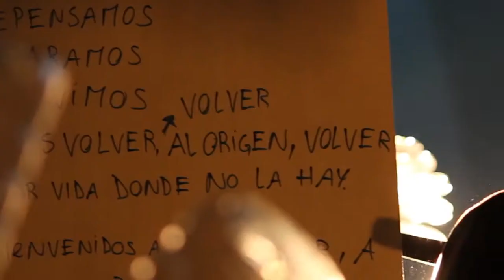Making of Reciclar para Crear con Federico Sanchez | Mall Plaza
Making of de la campaña Reciclar para Crear.